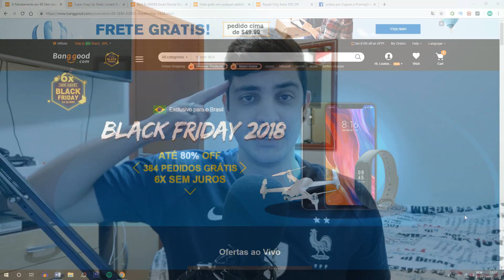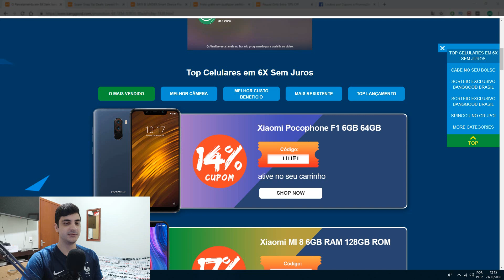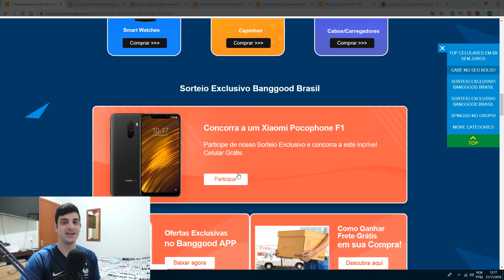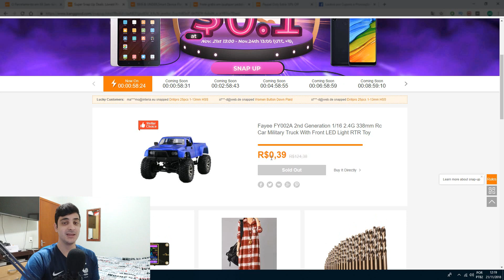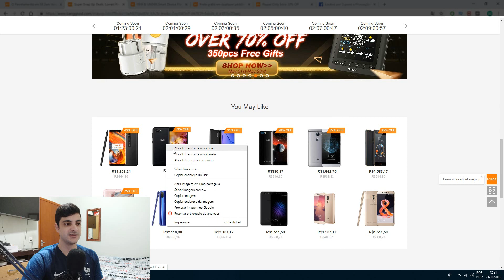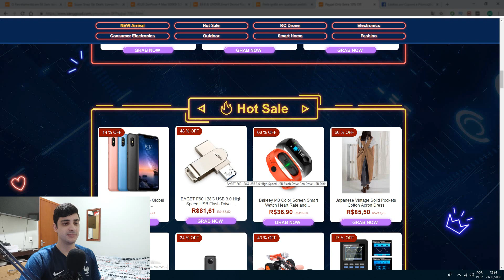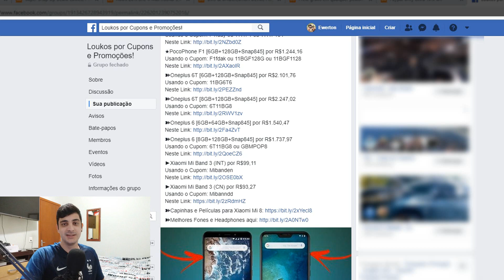BLACK FRIDAY BANGGOOD 2018 - CUPONS, PROMOÇÕES e MUITO MAIS!!!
Promoções de Black Friday Banggood 2018

Cupons Exclusivos para o Vídeo:

➽Xiaomi Mi Max 3 [4GB+64GB+Snap636+5500mAh] por R$1.038,74
Usando o Cupom: 11BGM3GL

★PocoPhone F1 [6GB+64GB+Snap845] por R$1.200,70
Usando o Cupom: 1111F1 ou 11F1BG ou 1111F164

★PocoPhone F1 [6GB+128GB+Snap845] por R$1.298,63
Usando o Cupom: 11BGF128G ou 11F1BGE ou 11BGF1128

★Xiaomi Mi 8 [6GB+64GB+Snap845] por R$1.422,89
Usando o Cupom: 11BGM8

★Xiaomi Mi 8 [6GB+64GB+Snap845] por R$1.454,80
Usando o Cupom: 1111M8G2 ou 11BGM8GCL2 ou 11BGM8GCL ou 11BGM8G

★Xiaomi Mi 8 [6GB+128GB+Snap845] por R$1.543,77
Usando o Cupom: 11BGM86

★Xiaomi Mi 8 [6GB+128GB+Snap845] por R$1.607,15
Usando o Cupom: 11BGM86G2 ou 11BGM86G ou 11BGXMI8

★Xiaomi Mi 8 Pro [8GB+128GB+Snap845+Digital na Tela] por R$2.106,22
Usando o Cupom: 12BGM8PG ou 11BGM8PG2 ou 11BGM8PG

►Xiaomi Mi 8 Lite [4GB+64GB+Snap660] por R$1.021,18
Usando o Cupom: BG11M8L41 ou 11BGM8L4 ou 11BGM8L41 ou 1111M8L4

►Xiaomi Mi 8 Lite [6GB+128GB+Snap660] por R$1.164,79
Usando o Cupom: 11BGM8L61 ou 1111BGM8

★Xiaomi Mi Mix 3 [6GB+128GB+Snap845] por R$2.353,56
Usando o Cupom: 11BGMix3

★Xiaomi Mi Mix 3 [8GB+128GB+Snap845] por R$2.553,01
Usando o Cupom: 11BGMix38

★Xiaomi Mi Mix 3 [8GB+256GB+Snap845] por R$2.784,39
Usando o Cupom: 11BGM3256